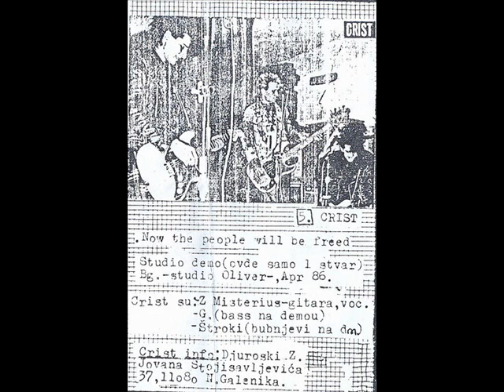Crist - Now The People Will Be Freed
from "Beograd OK!" tape (1986)